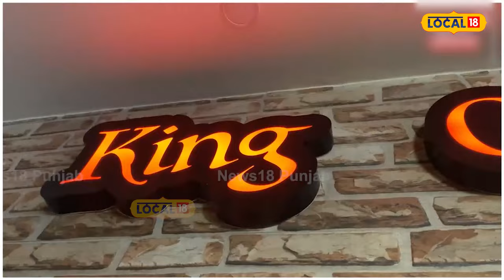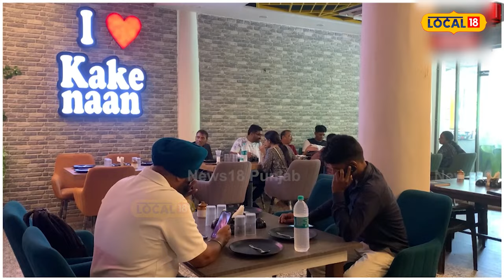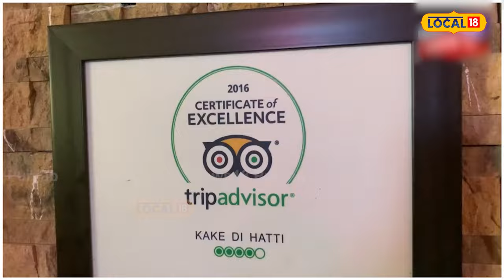Famous 27 inch Naan: 27 ਇੰਚ ਦਾ ਨਾਨ, ਜੇ ਖਾਣਾ ਤਾਂ ਜਾਣਾ ਪਵੇਗਾ ਇਸ ਜਗ੍ਹਾ...